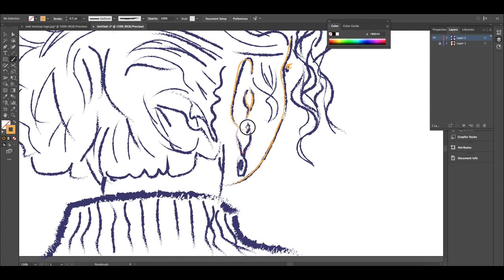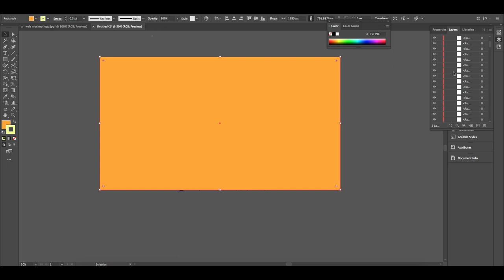Girl Face 😍Drawing | Illustration Drawing in Software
I hope this helps you in creating an illustration of a girl's face in Illustrator CC!
this video uses only a brush tool which I'm familiar with that it's also a style brush stroke drawing illustration.